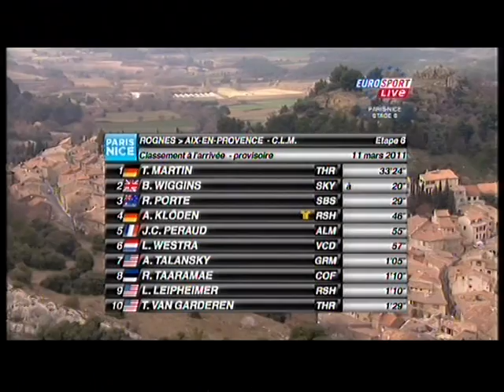Rein Taaramäe Paris - Nice 2011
Stage 6 - Rognes  Aix-en-Provence 27 km
Time trial.
Rein Taaramae.
Tony Martin.